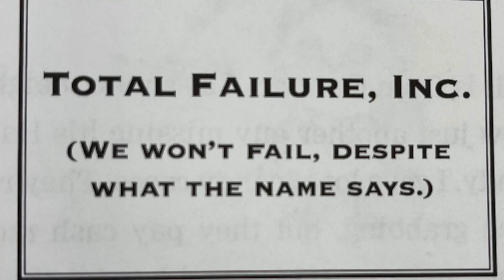First Chapter Friday - Timmy Failure, Mistakes Were Made by Stephen Pastis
Join us this week as we read the first chapter of the humorous book Timmy Failure, Mistakes Were Made by Stephan Pastis.